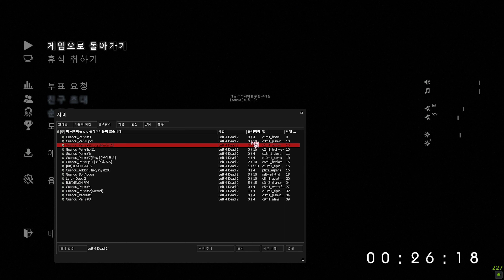[Left 4 Dead 2]관두서버 퍽9섭(상급)/Dead Center - 특수좀비 리스폰 1초 클리어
주의 : 애드온이 다수 포함되어 있습니다. 마지막 챕터는 게임이 빈번하게 튕겨서 모든 애드온을 제거하고 플레이했습니다.

시작 : 3:15

Players : YamagataMarika / 무리인데요 / Serinus / 눈사람

난이도 : 고급(Hard)

Special Infected Respawn Time : 1 Second Setting